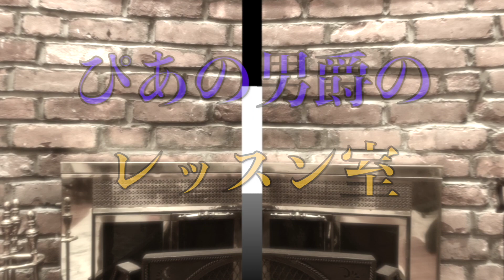【ピアノレッスン】バッハ・インベンション第１番③音の強弱・装飾音の付け方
皆様のご支援を力に変えて頑張ります！

ビデオレッスン：＄３５／３０分で承ります。
まずはご相談ください🙇‍♂️
インベンション原典版（ヘンレ版）
分析と演奏の手引き

こんにちは！ぴあの男爵です。
このチャンネルではピアノの練習法を主なコンテンツとしてお届けします。
毎週火曜日と金曜日の夕方７時、最低週2回を目標に動画をアップしていきます。